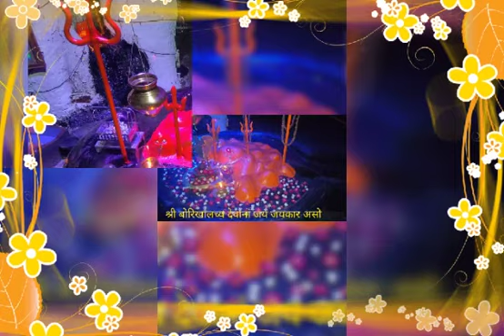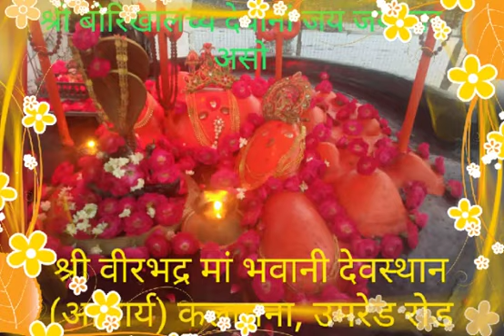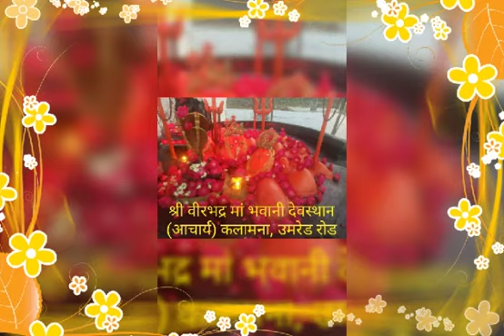Sare tirth dham aapke charno me